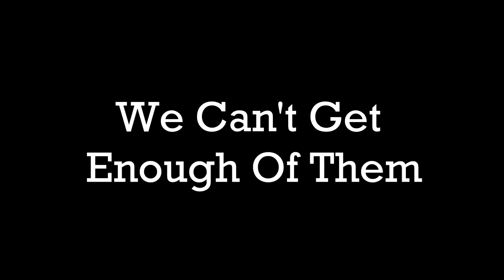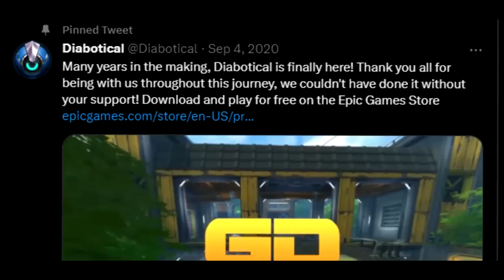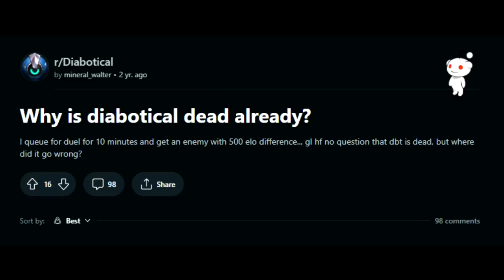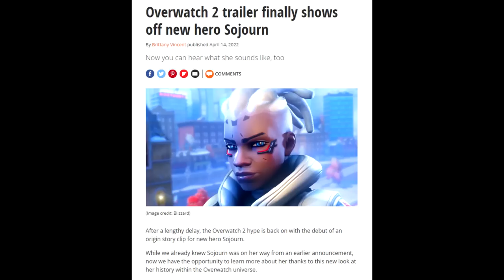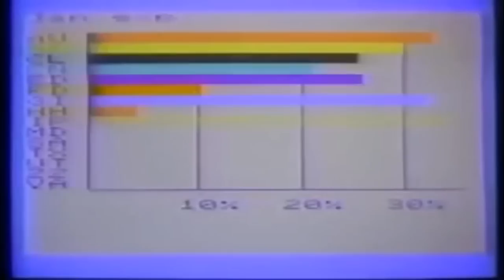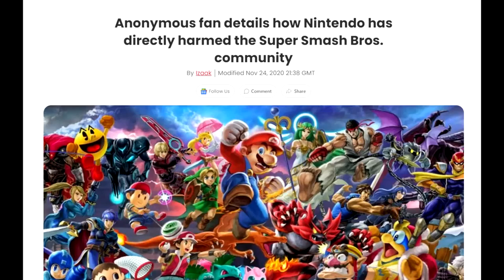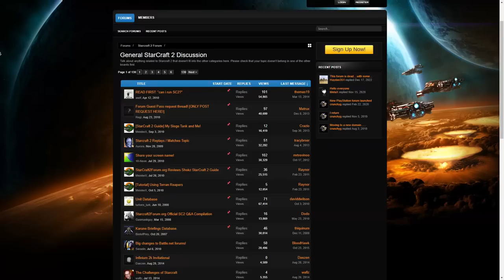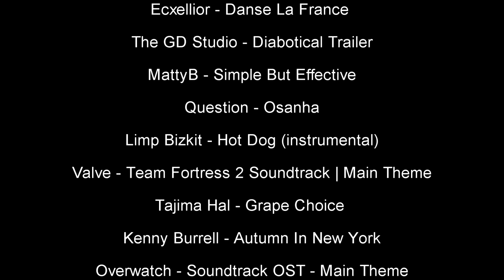The Troubling Erosion of Diversity in Esports Genres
Lost in Homogeneity: The Troubling Erosion of Diversity in Esports Genres

Originally made as an end-of-semester project for one of my university subjects; sorry for the inconsistent audio quality; enjoy!

00:00 Introduction
01:00 The OG Shooter
05:34 A Class-Based Calamity
14:40 FIGHT4URLIFE
20:04 Real-Time Decline
25:18 Conclusion

Noisa - Mantra
PaulSG - A Lot To Talk About
Skeelo - I Wish
Ecxellior - Danse La France
The GD Studio - Diabotical Trailer
MattyB - Simple But Effective
Question - Osanha
Limp Bizkit - Hot Dog (instrumental)
Valve - Teamfortress 2 Soundtrack | Main Theme
Tajima Hal - Grape Choice
Kenny Burrell - Autumn In New York
Blizzard - Overwatch - Soundtrack OST - Main Theme
The Deli - Izzo
Com Truise - 84' Dreamin
Luciano Michelini - Frolic
X-Ray - Zizibum
Capcom - Super Street Fighter IV Character Selecter Arcade Theme Extended
Saint Pepsi - Number One
Bias B - Goin' Down
Harrison - Comfort Cruise
fresco_goose - We're Going To The Moon
Steps Ahead - Beirut (Live In Tokyo 1986)
Vector Graphics - Destine
Rookie - Tokyo Alleyways